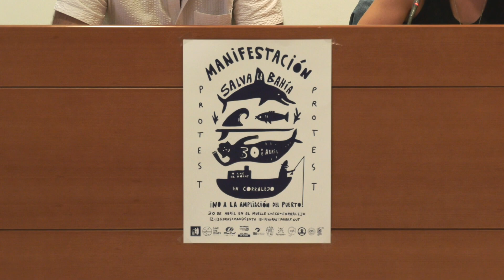I Jornadas de Patrimonio Cultural de Canarias ante los riesgos y amenazas del turismo/ Fuerteventura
Saturación turística vs decrecimiento ¿Cual es el camino? Recuperar el mensaje de Manrique. Las I Jornadas de Patrimonio Cultural de Canarias ante los riesgos y amenazas del turismo organizadas en Lanzarote y Fuerteventura cuyo objetivo era -entre otras cosas- que los docentes que investigan este sector de forma crítica lo expusieran a la opinión pública en un debate.  Aquí la grabación del encuentro en Fuerteventura el 21 de abril de 2023